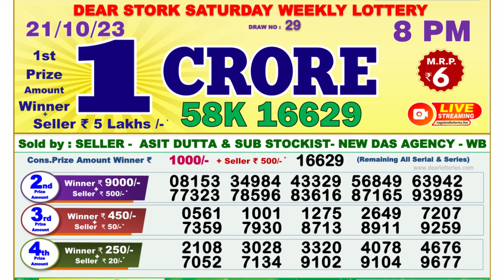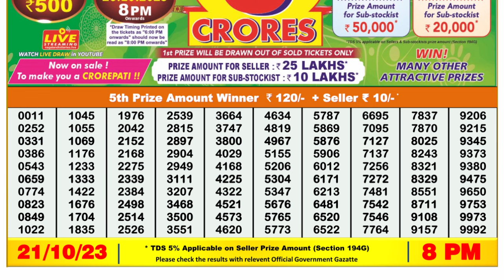🔴Dear Lottery Sambad Live 8pm today 21.10.23 Nagaland State Lottery Result